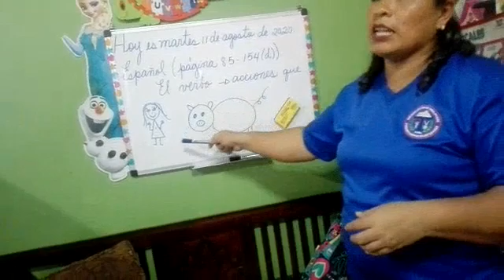Español 11/8/20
Segundo Grado